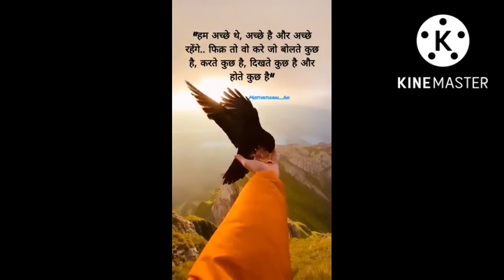29 September 2022